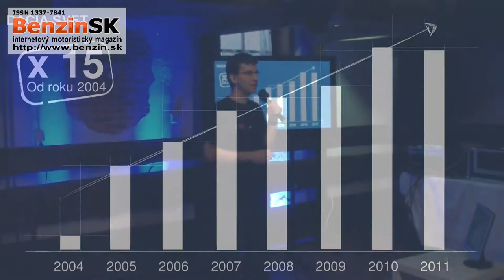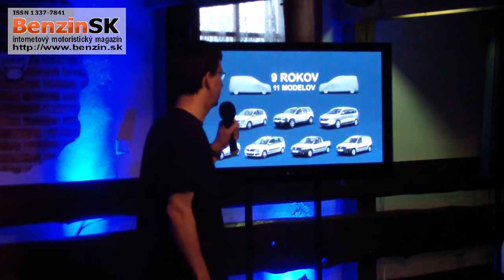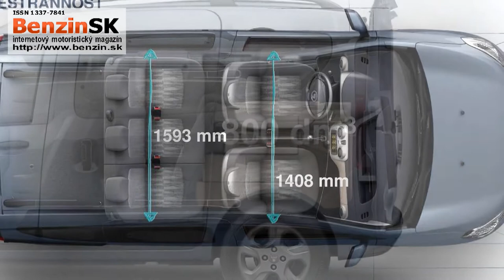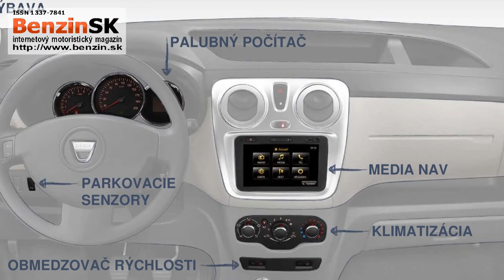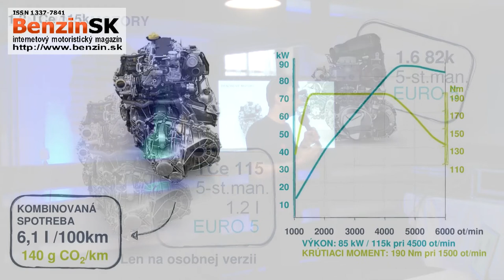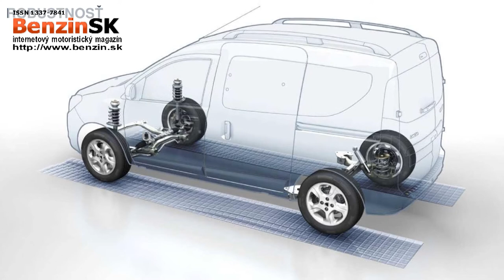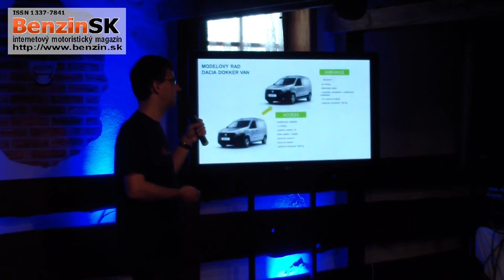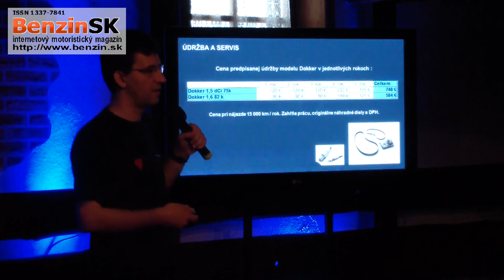Uvedenie automobilu Dacia Dokker / Dokker Van na Slovenský trh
Názov Dokker je slovná hračka so slovom dockworker (pracovník v dokoch) a vyjadruje veľkú prepravnú kapacitu obidvoch modelov, ako aj ich modulárne rozloženie interiéru a robustnosť